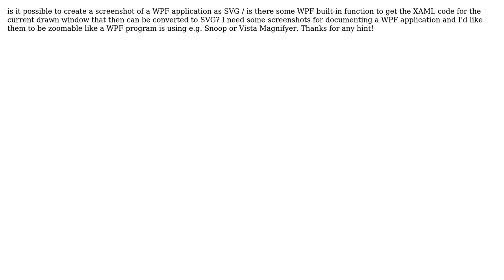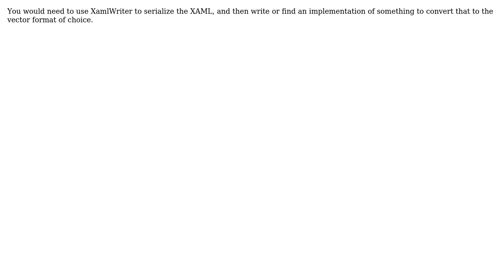Screenshot from WPF application as SVG / vector graphic?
With thanks & praise to God, and with thanks to the many people who have made this project possible! | Content (except music & images) licensed under CC BY-SA | Music | Images & others | With thanks to user stefan.at.wpf user Jeff Wilcox and the Stack Exchange Network Trademarks are property of their respective owners. You are responsible for your own actions.